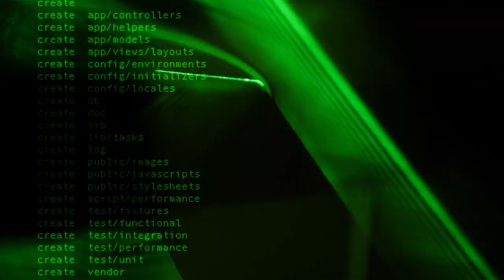Dit studievalg er vigtigt – også for andre end dig selv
I de kommende år vil vi komme til at se en stor forandring i byggebranchen. Teknologiudviklingen giver os nye muligheder for at arbejde med design og konstruktion, og klimaforandringerne tvinger os til i langt højere grad at tænke i bæredygtige løsninger. Byggeriet står i dag for cirka 30 % af vores samlede CO2-udledning, og det tal skal nedbringes markant. Vil du være med til at præge den måde, vi skal bygge og bo på i fremtiden? Og vil du gøre en forskel allerede som studerende? Så overvej en ingeniøruddannelse inden for byggeri.